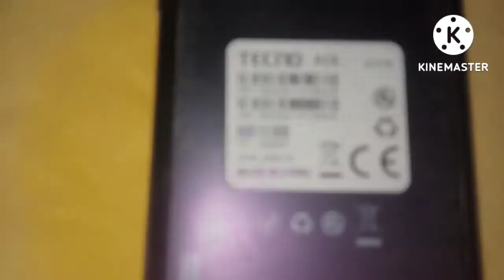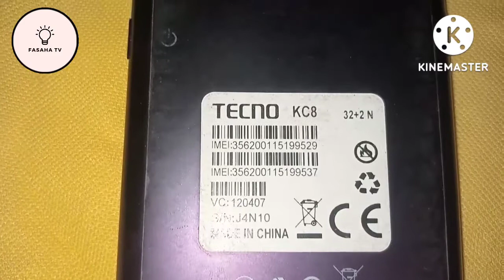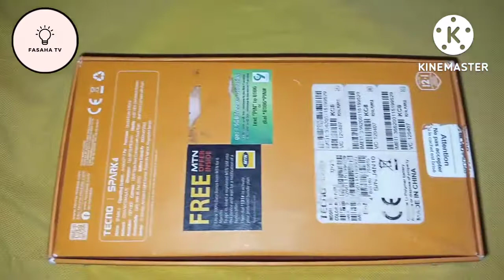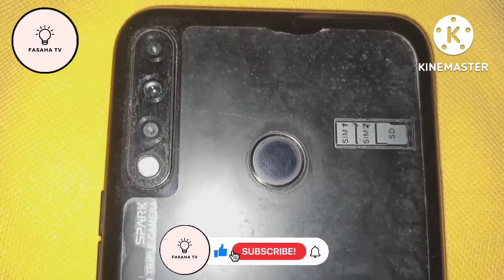TECNO SPARK 4LITE 720p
Assal barka da zuwa fasaha tv wannan video zai muku bayani akan sabuwar wayar da ta shiga insha Allahu wannan itace tecno spark 4litr